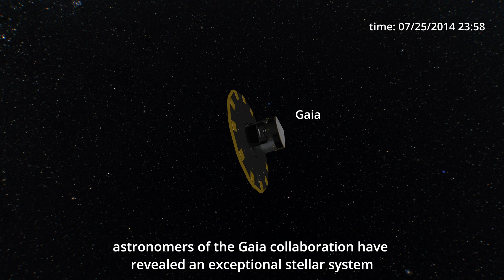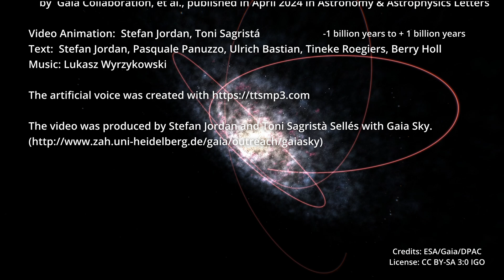The discovery of Gaia Black Hole 3 (voice - music)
This video describes the discovery of Gaia Black Hole 3 or Gaia BH3.

Acknowledgements: Video Animation: Stefan Jordan, Toni Sagristá - Text: Stefan Jordan, Pasquale Panuzzo, Ulrich Bastian, Tineke Roegiers, Berry Holl - Artificial voice was created - The video was produced by Stefan Jordan and Toni Sagristà Sellés with Gaia Sky. - This video visualises the content of the paper "Discovery of a dormant 33 solar-masses black hole in pre-release Gaia astrometry" by Gaia Collaboration, et al., published in April 2024 in Astronomy & Astrophysics Letters.

The Gaia space observatory, operated by the European Space Agency (ESA), uncovered a remarkable find within the constellation Aquila. Initially, Gaia detected what seemed to be a solitary, ageing giant star in that celestial region. During the validation process, which covers over 5.5 years of observations, a remarkable discovery has come to light. The data hinted at the existence of a massive, unseen companion.

The peculiar movement of the observed star diverged significantly from what's anticipated for a solitary stellar system, leading scientists to infer the presence of a black hole as the most plausible explanation. Through rigorous analysis, researchers determined that this black hole, dubbed Gaia BH3, boasts an astonishing mass roughly 33 times that of our Sun, making it the most massive of its kind originating from a star within our galaxy known today.

This celestial pair exhibits a captivating orbital interplay. The giant star and the black hole engage in a gravitational duet, circling a shared centre of mass approximately every 11.6 years. At their closest encounter, they approach each other to a mere 4.5 astronomical units (equivalent to the distance between the Sun and Jupiter), while at their farthest, they stretch nearly 29 astronomical units apart, resembling the gap between the Sun and Neptune.

Additionally, the chemical composition of the observed star offers valuable insights into its evolutionary journey. Its scarcity of heavy elements beyond hydrogen and helium suggests a distinctive origin and developmental path.

Unlike the majority of stars in the Milky Way, which orbit within the Galactic plane, Gaia BH3 travels on a retrograde trajectory, opposite to the galactic flow and bringing it also far away from the Galactic plane in millions of years.  Furthermore, it is part of a group of stars in the Galactic halo, which is believed to have been accreted by our own Galaxy more than 8 billion years ago.

This groundbreaking discovery not only illuminates the mechanisms behind the formation and progression of massive black holes but also serves to validate theoretical models in stellar astrophysics.  It marks a significant milestone in our understanding of black holes, with the promise of further revelations as the Gaia mission continues to collect and process data.